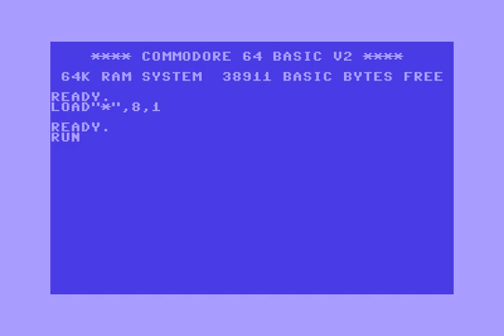Epic and Device Intro 1 ! Commodore 64 (C64)